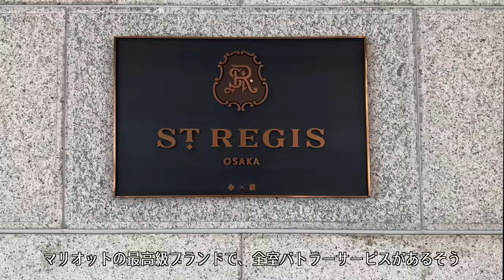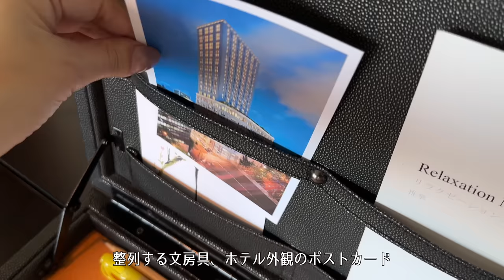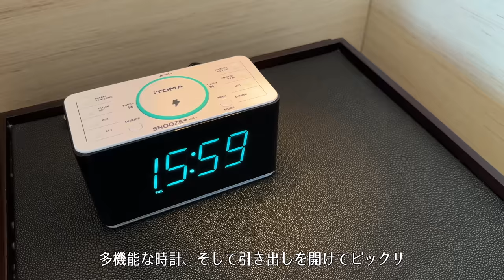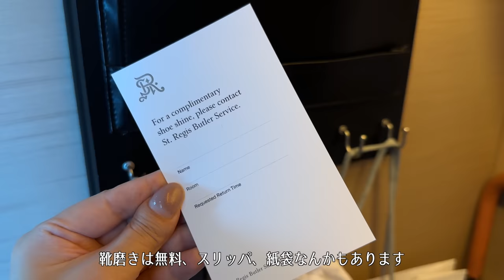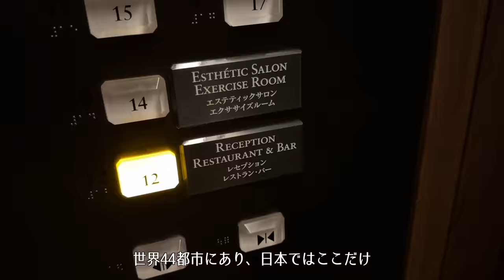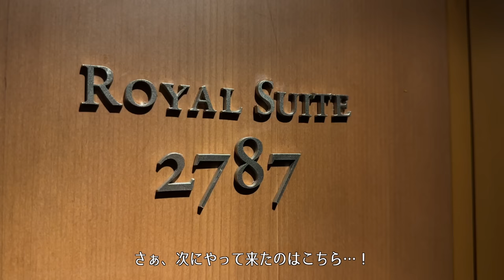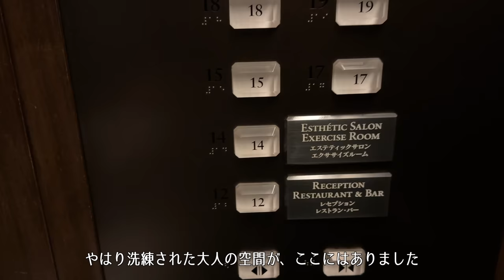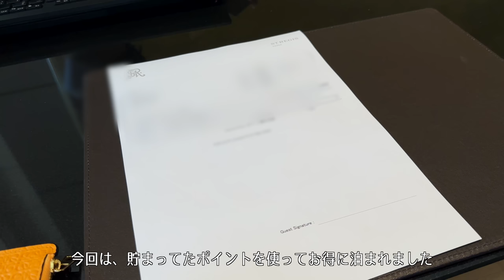【ホテル宿泊記】セントレジス大阪に宿泊したので詳細レビューします【The St.REGIS OSAKA,Japan】【マリオット】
※セントレジス大阪に撮影協力を頂いております

その他のラグジュアリーホテル宿泊記はこちら

こんにちは☺️
大人の休日CHのリリです。
今回は、ふらり大阪への旅🚄の続き！
セントレジス大阪に行って
ポイント泊で百合スイートルームにて過ごしてきました✨
スパや朝食、ディナー
各レストランやBAR、最高客室のプレジデンシャルスイートまで

0:00 opening
1:25 check-in
2:57 room tour
13:43 facility walk
17:56 room tour -royal suite-
20:52 dinner
23:03 next day
23:26 breakfast
25:18 check-out